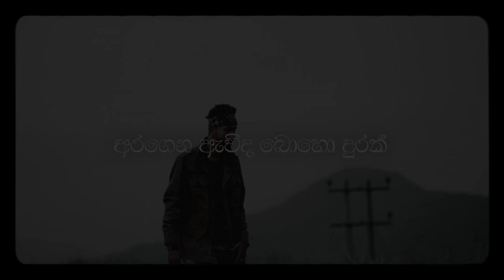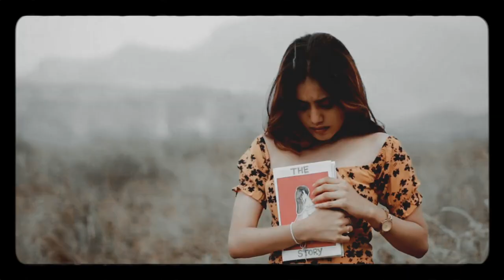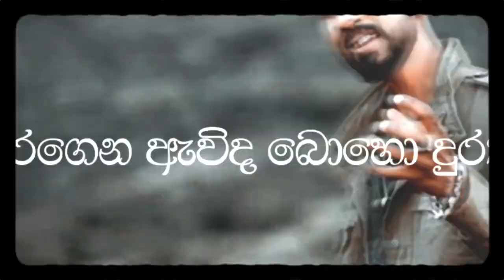Allan Yanna Bari Athak (Remix)|Sudeera Dilshan(Dj Aifa)|New Sinhala Remix Song|Smart Remix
▶Remix By Dj Aifa
▶Visuals By Dash N
▶Graphics By Shevon X
▶Present By Smart Remix

All Credits To Original Artist

Artist - Sudeera Dilshan
Lyrics - @Udesh Aryan
Producer by Sudeera Dilshan
Mixed Mastered and Additional Arrangements by Sudeera Dilshan
Directed - Vidura Wijerathna @VIDURA WIJERATHNA ONLINE
Script & Editor - Pubudu Udayanga @Vanniyo වන්නියෝ
Assis Directed - Supun Mallawaarachchi
Assis of Production - Tharindu Rukshan
Official photography - Shathith Damintha
MUA - Anusha Kumari
Starring - Nethu ananya |  Sudeera dilshan